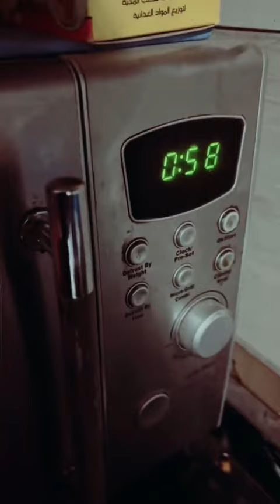مطلعتش مكسورة اوي 😂😂😂